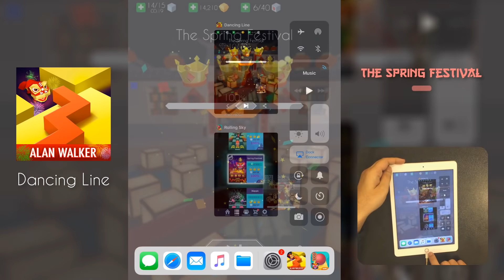Rolling Sky & Dancing Line - SpringFestival,ChineseGarden, KungFu in 1 try (Chinese NY Special)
Hello Everyone! As a Special for the Chinese New Year, today I'll show you all the Chinese themed levels completed perfectly Without Losing in both Rolling Sky and Dancing Line - The Spring Festivals, Chinese Garden, and Kung Fu.

Important News:
Due to a major glitch in Rolling Sky Discord, the RSD bot accidentally removed over 500 members and it is possible that you might've been one of them. Please join back using this invitation